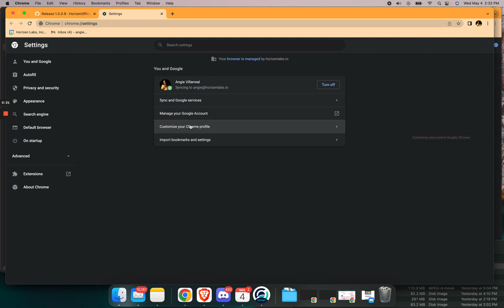Adding Cobalt Extension to Your Browser - Mac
This video shows you how to add the new Cobalt Wallet Alpha Version to your Brave or Chrome Browser on Mac.